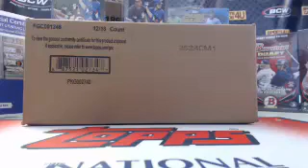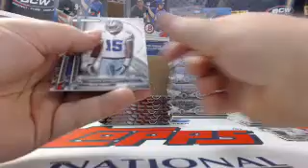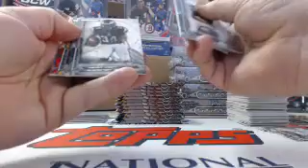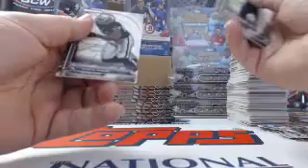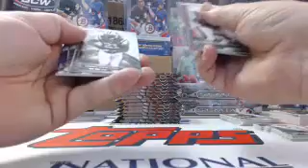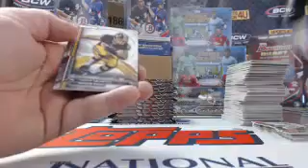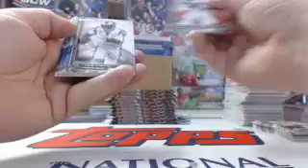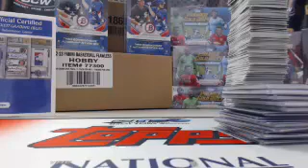2014 Topps Strata Football 6Box Half Case Team Break #3 (12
2014 Topps Strata Football 6Box Half Case Team Break #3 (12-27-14) - Captured Live on Ustream